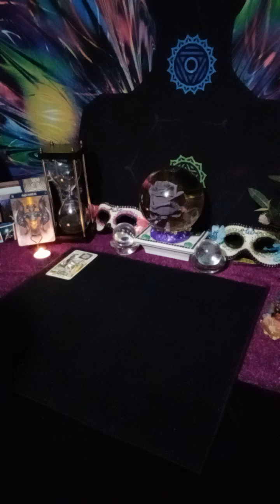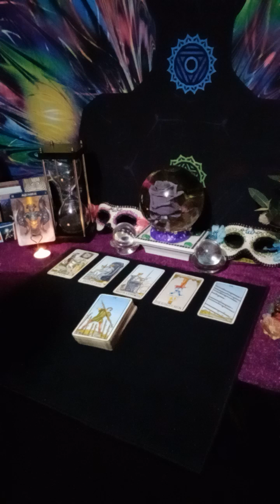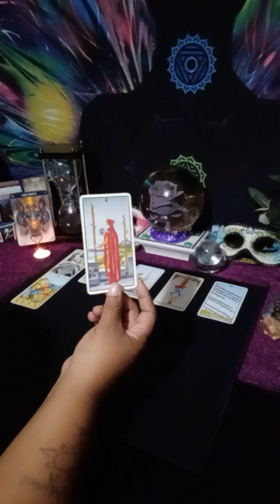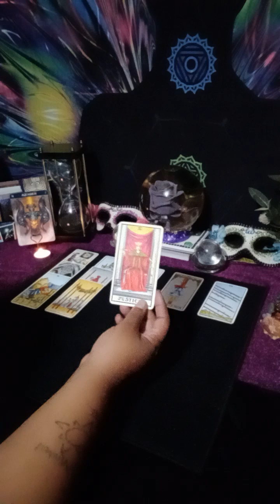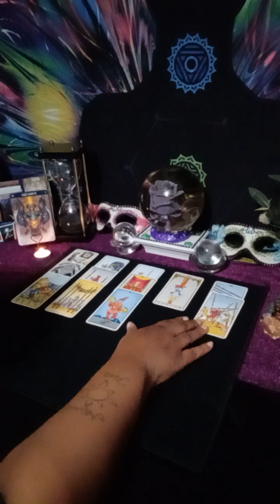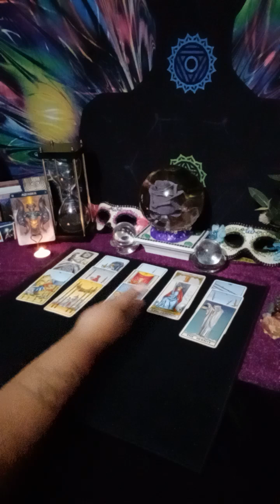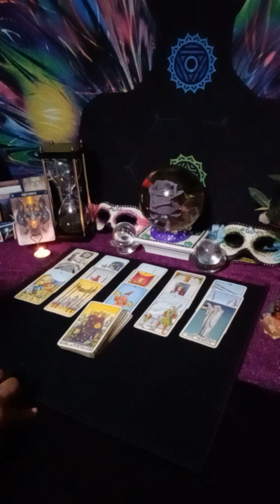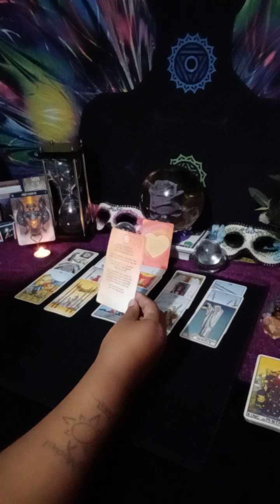PISCES ♓ AQUARIUS ♒ LOVE 😍 READING